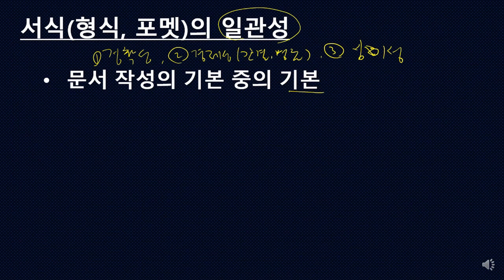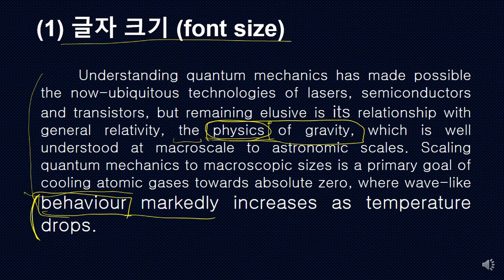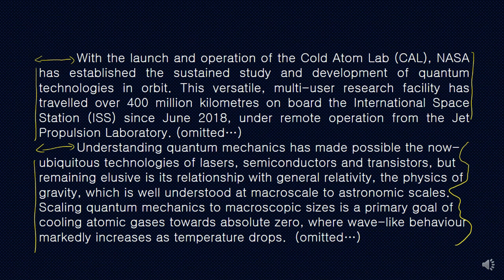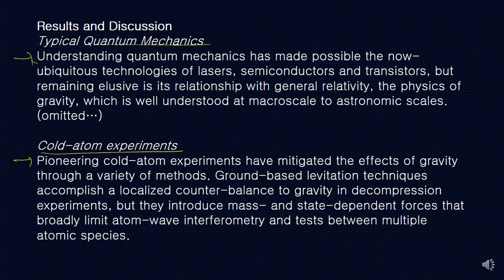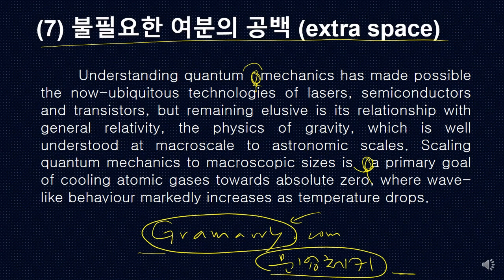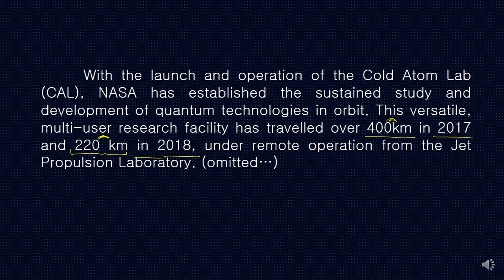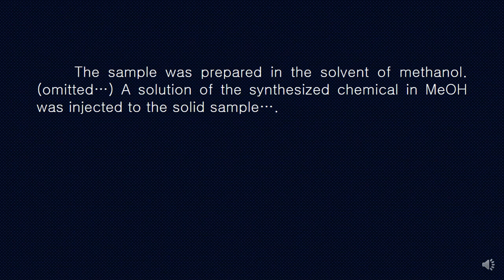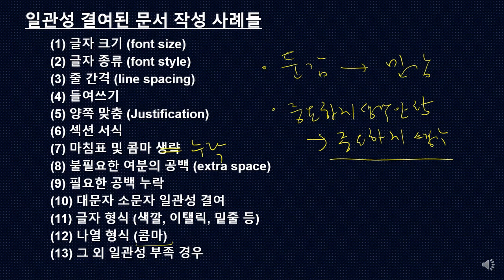[영어논문작성] 교수님을 실망시키는 대학원생들의 성의 없는 문서작성 Top 10 (1편에서 7편까지 통합판)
"교수님을 실망시키는 대학원생들의 성의 없는 문서작성 Top 10" 시리즈 1편에서 7편까지를 통합한 버전입니다.